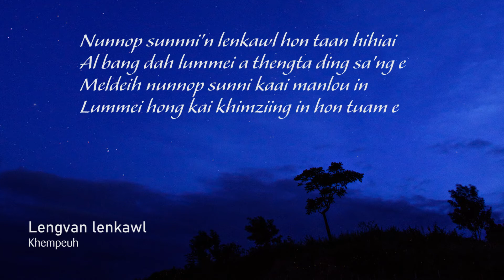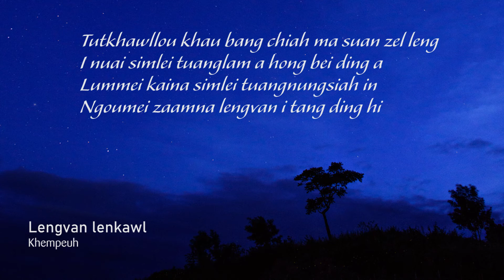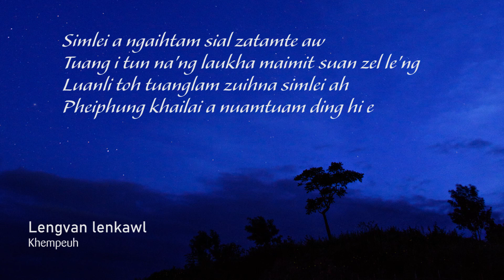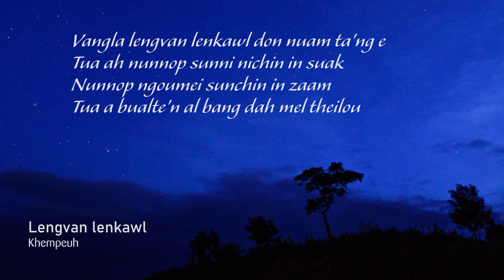Lengvan lenkawl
THIS MUSIC IS INTENDED FOR FUN ONLY.